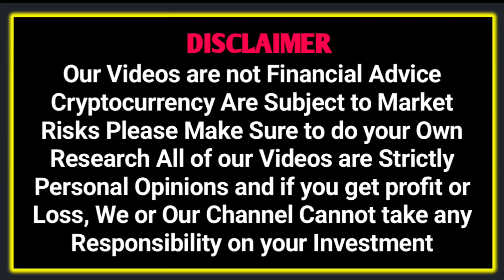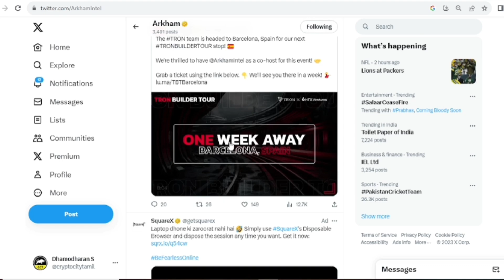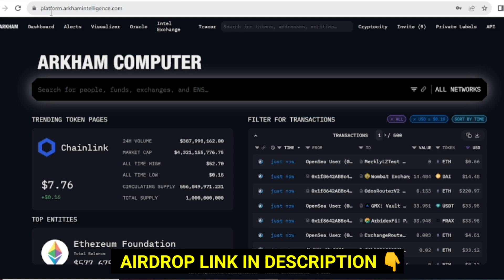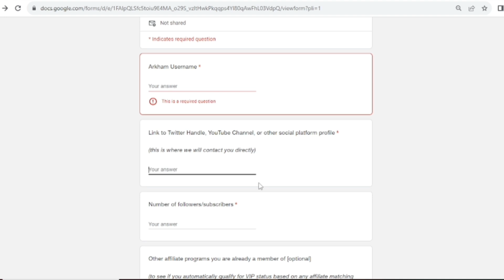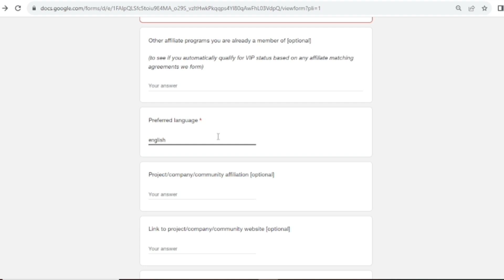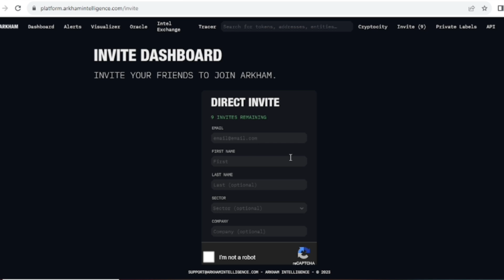$1000 Arkham ( ARKM ) Airdrop 2nd Round | ARKHAM Airdrop Without Investment 🔥 | Arkham VIP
Refcode: 19o9T